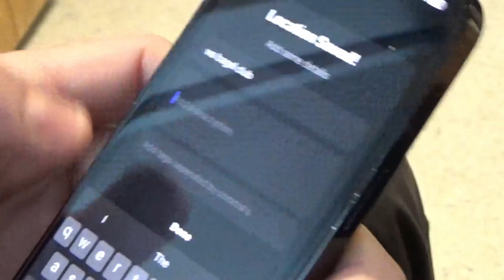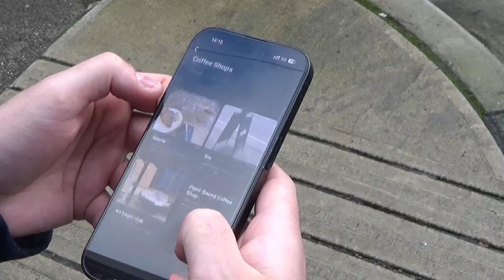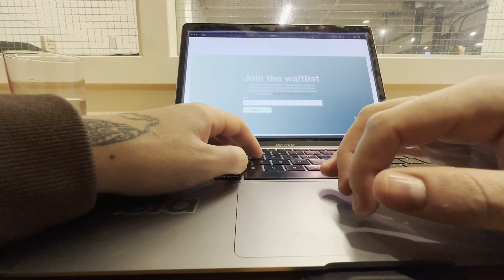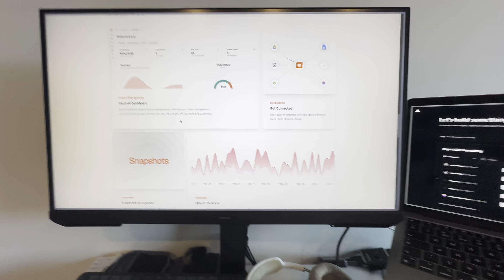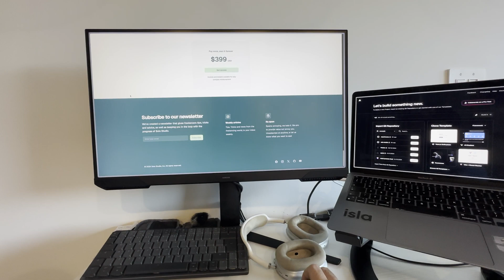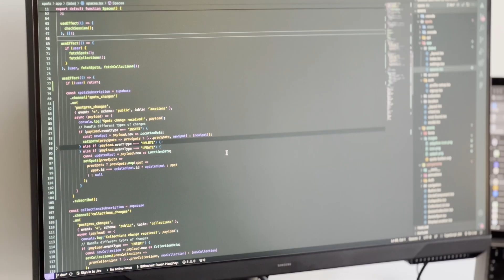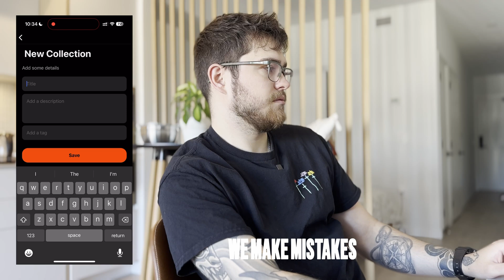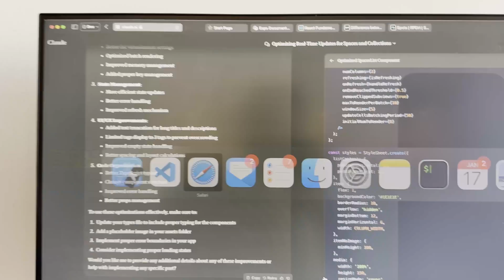A Few Days In The Life a Software Engineer | Freelance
Some updates and a devlog on my react native app and work! I managed to create some new features as well as break the whole app! It's been a great experience  though and learning React Native has been fun.

If you want to get involved or just want to chat

You can checkout what i'm working on for spots - the live site and sign up

DJI mic Tx & Rx